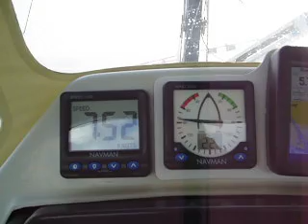Dehler Optima 101 Force 7 No3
Aug 2010 Fast Sailing Back from Zierikzee across Oosterschelde in Force 7. Max speed 11 Knots.